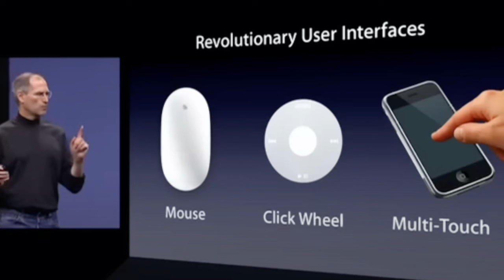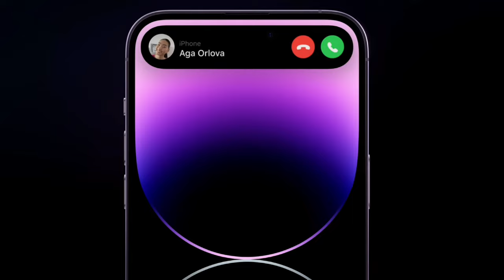The Future of Apple (and It's Not Good)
What's the deal with Apple right now? While every new Apple product just seems like a slightly different iteration of the last, is the competition catching up?